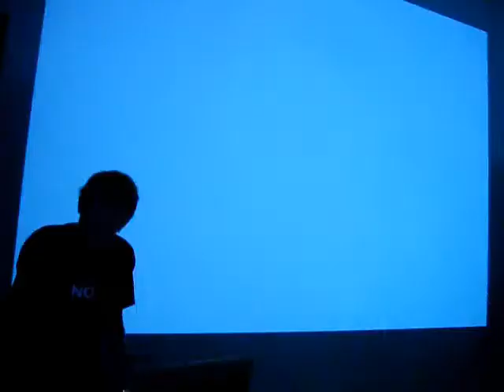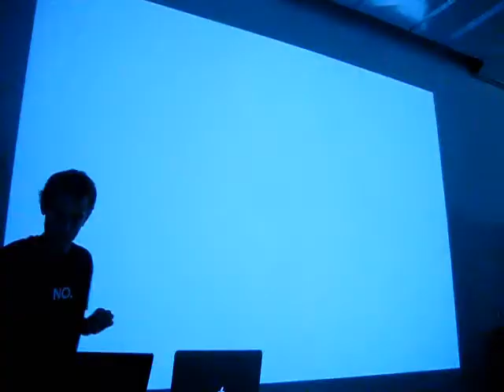Ouananiche live @ Videodrome 2012, MOCCA, Toronto